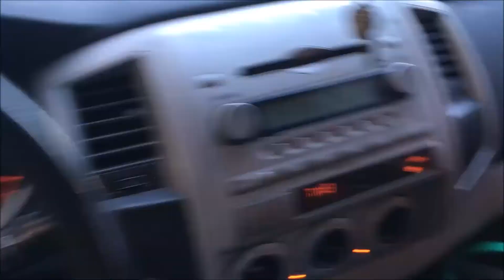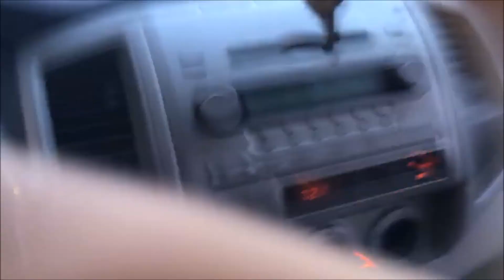Road Hunting for Squirrels. 11-19-17.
Had another good day out even though the wind was kicking. Killed 6 to Pistol within 30 minutes road hunting him, something i don't get to do often at all.